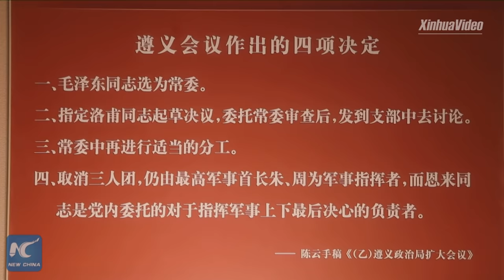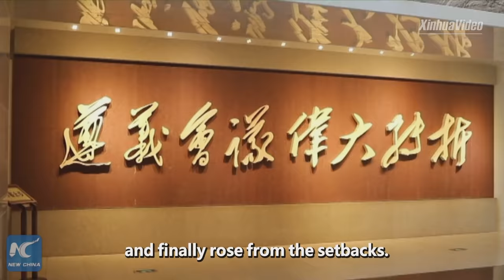Spirit of Zunyi Meeting | Stories shared by Xi Jinping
Zunyi Meeting is known as a key meeting for Communist Party of China. "The Party, the Red Army and China's revolution were saved at the most perilous moment," Chinese President Xi Jinping said, adding the meeting's distinct features still have significance today.